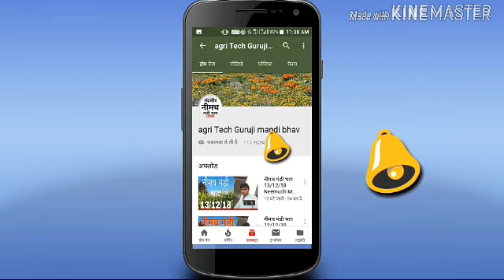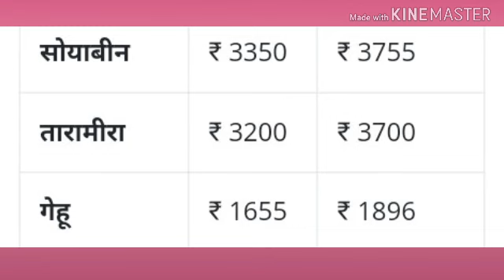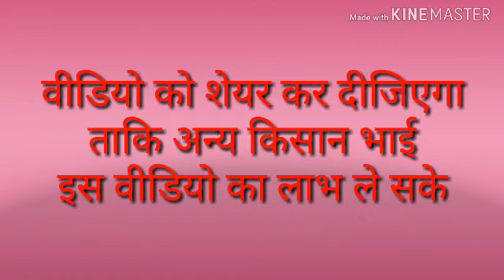मंदसौर मंडी भाव 18-04-2019 Mandsaur mandi bhav